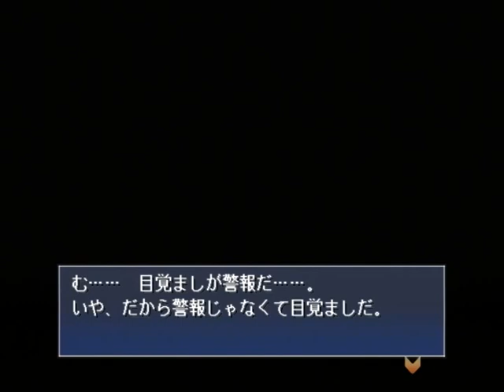【PS2】月は切り裂く ～探偵 相楽恭一郎～ Part１０ ～琴子のことが心配なんだ 【スタートオンゲームズ】【スタゲー】【JAPAGE】